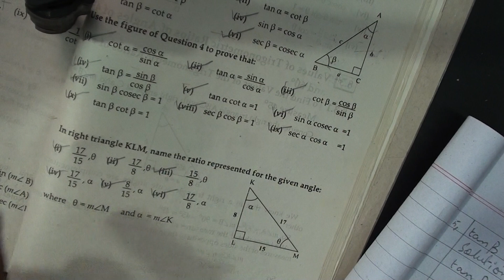Exercise No. 8.1 | Trigonometry | Urdu/Hindi | X- Math | Sir Salahuddin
Class: X
Subject: Math
Board: Sindh Text Book Board  (Karachi)
Chapter: 8 (Trigonometry )